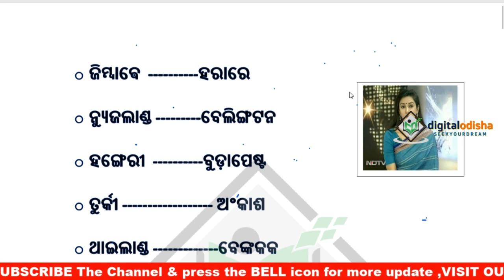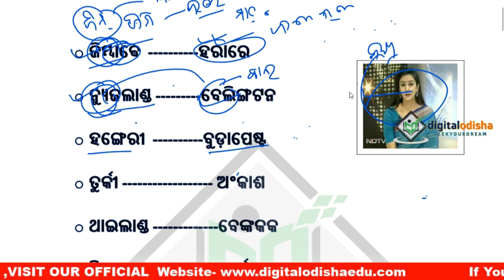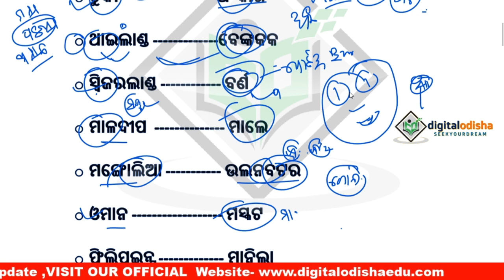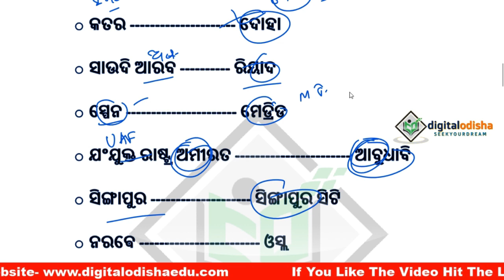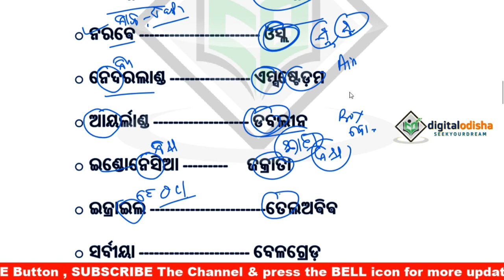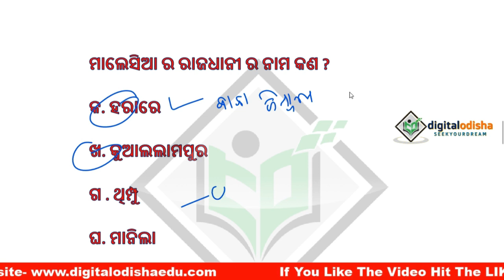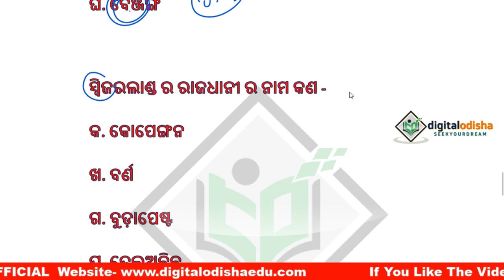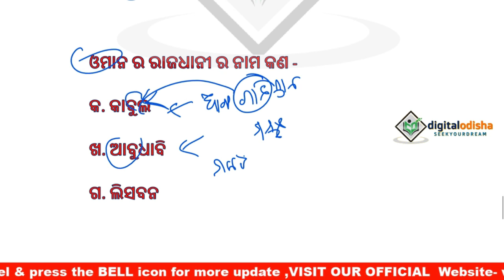ସବୁ ଦେଶର ରାଜଧାନୀ ର ନାମକୁ ମନେ ରଖିବାର ସହଜ ଟ୍ରିକ ଓଡ଼ିଆରେ | All Country & their capital remembering trik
join Our whats app group